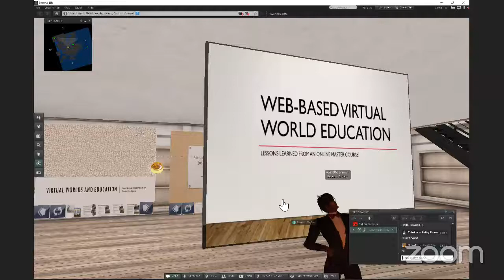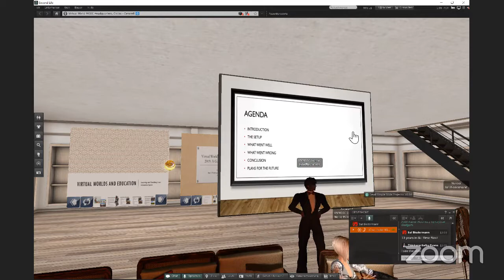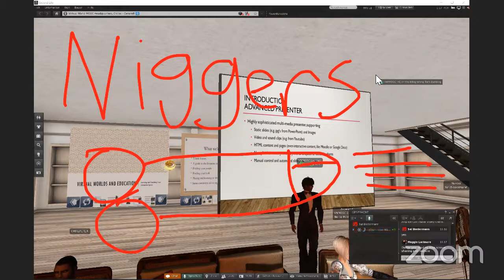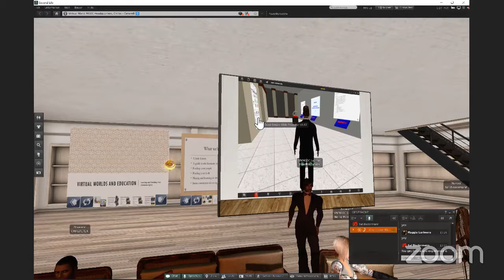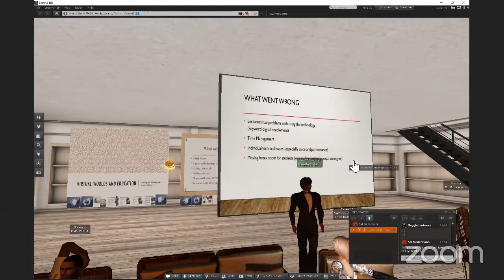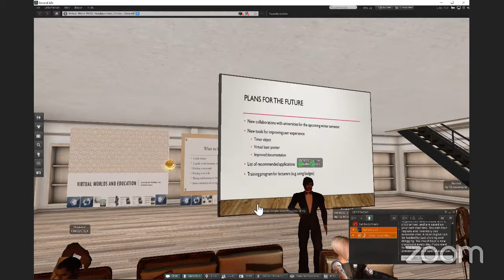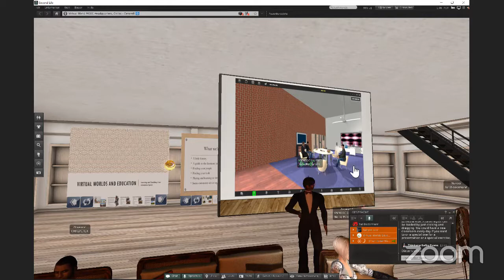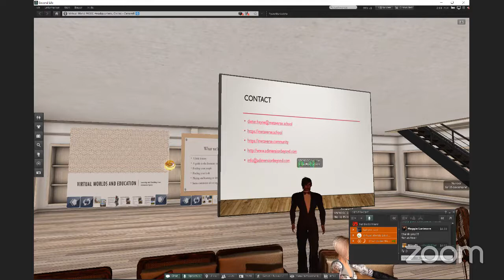VWMOOC20: Web Based Virtual World Education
Edward Tarber (RL: Dieter Heyne) Web Based Virtual World Education

“Lessons Learned” from a university’s master course held in a web based virtual world environment. Held in VWMOOC Headquarters

To learn more about Second Life and virtual worlds, enrol now to qualify for a free certificate of completion

The 7th annual event is organized by Drs. Nancy Zingrone, Doris Molero, and Nellie Deutsch. Click on the following Google docs to access the schedule of the live sessions (via ZOOM and Virtual Worlds) and the syllabus with the links of the platforms